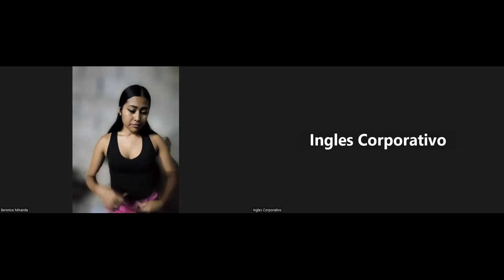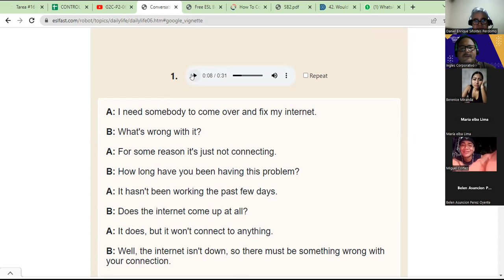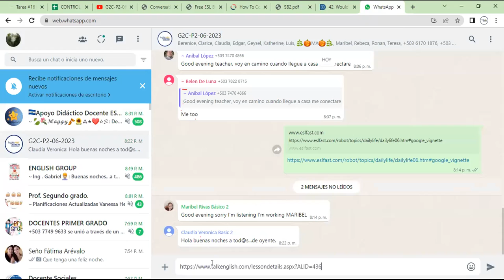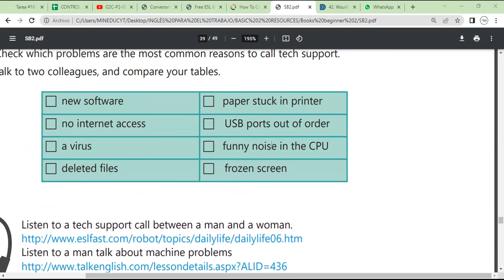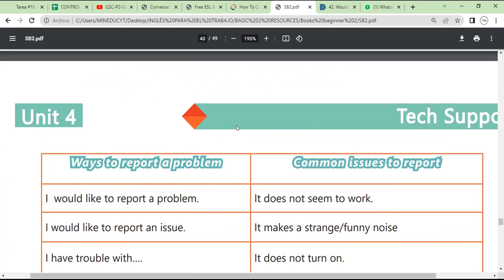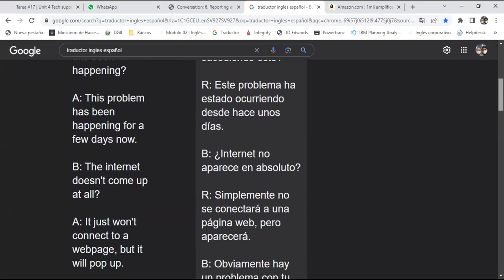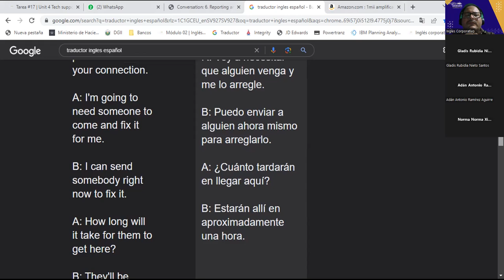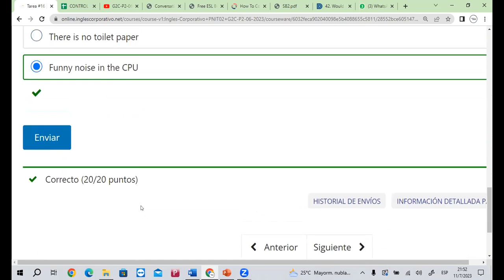Sesion 16-11-07-2023-29750-8048-0097/2023- Morales- Ways to report a problem.